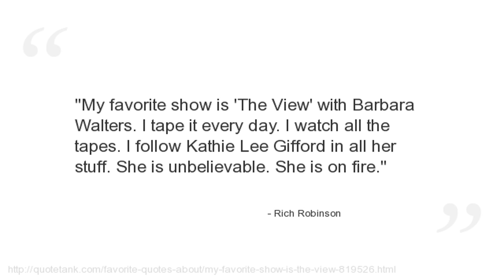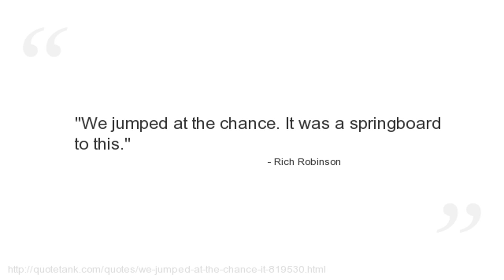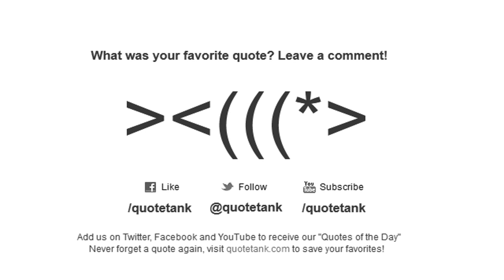Rich Robinson Quotes